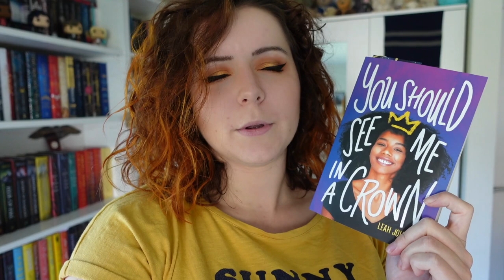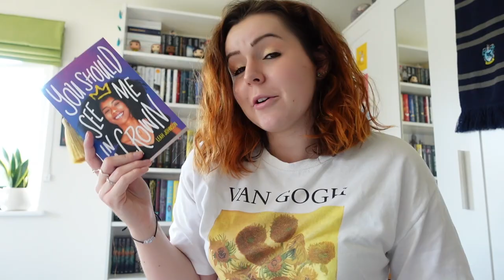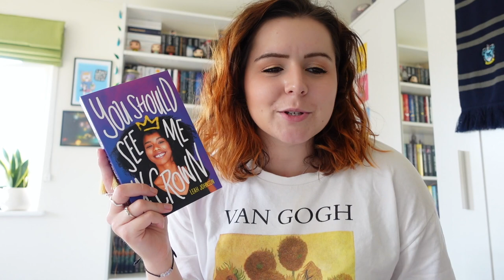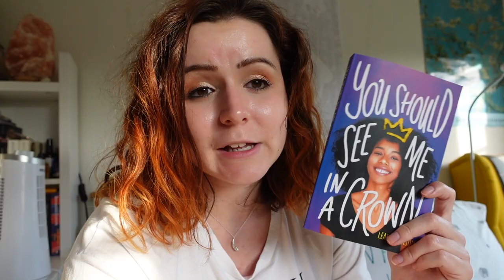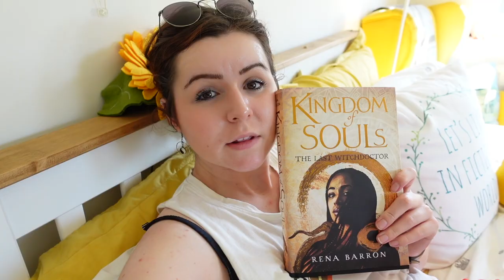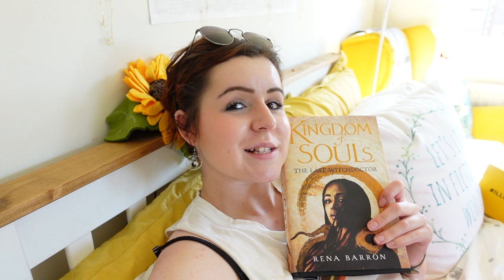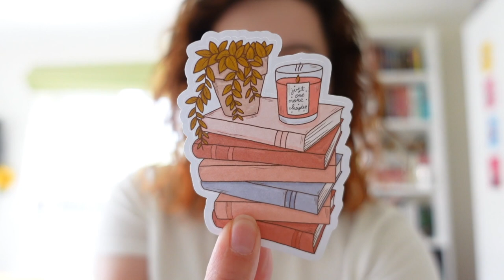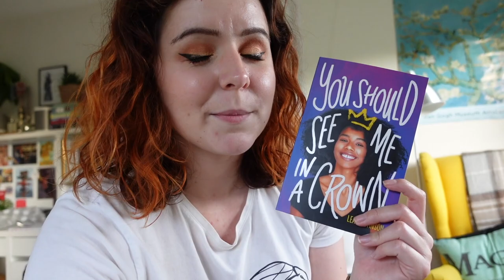The vlog where I read many royal sounding books | Weekly Reading Vlog, MakeYourMythTaker Week Four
Another week, another weekly reading vlog! In this one, I read You Should See Me In A Crown and make a start on Kingdom of Souls.